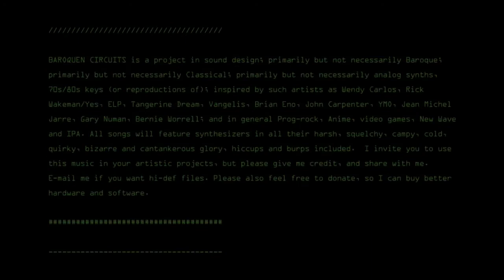Banjo Madrigal [ Se desio di fuggir ]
This is based on Orazio Vecchi's Selva di varia ricreatione - Se desio di fuggir.  This arrangement is for an electric bass, Mellotron and banjo. The electric bass is meant to sound like that of Chris Squire of Yes, with its crunchy and buzzy upper ranges. Both the bass and the banjo were given a little gain, and the synthesized banjo had an added harmonic which made some notes really ring.

Baroquen Circuits is a project in sound design; primarily but not necessarily Baroque; primarily but not necessarily Classical; primarily but not necessarily analog synths, 70s/80s keys (or reproductions of); inspired by such artists as Wendy Carlos, Rick Wakeman/Yes, ELP, Tangerine Dream, Vangelis, Brian Eno, John Carpenter, YMO, Jean Michel Jarre, Gary Numan, Bernie Worrell; and in general Prog-rock, Anime, video games, New Wave and IPA. All songs will feature synthesizers in all their harsh, squelchy, campy, cold, quirky, bizarre and cantankerous glory, hiccups and burps included.  I invite you to use this music in your artistic projects, but please give me credit, and share with me. Please also feel free to donate, so I can buy better hardware and software. (C) (R) Patrick W. Tafoya